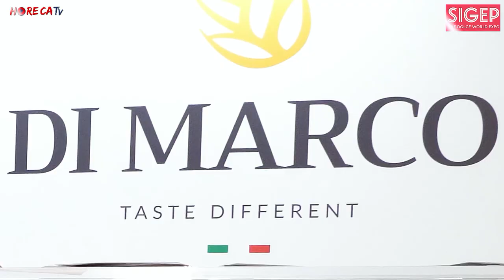SIGEP 2023 - Intervista con Alberto Di Marco, CEO della DI MARCO FARINE srl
Ben trovati per un nuovo appuntamento con le interviste realizzate dal nostro direttore Fabio Russo al Sigep 2023 per HorecaTv. Oggi ci troviamo allo stand della Di Marco Farine Srl, conosciuta per essere l’azienda che ha inventato la pinsa nel 2001 e per la sua caratteristica di innovatrice. Siamo in compagnia del Ceo Alberto Di Marco, che ci racconta la storia dell’azienda.

La Di Marco nasce da un’idea di papà Corrado negli anni Settanta, con l’obiettivo di proporre una linea di farine che permettesse di preparare una pizza più leggera. Tra i brand storici infatti si può annoverare Pizza Snella, nel 1981, che già dava l’imprinting verso prodotti gustosi, sani e all’insegna della leggerezza alla Di Marco. Nel 2001 l’invenzione della pinsa ha cambiato il corso della Di Marco ma anche del mondo pizzeria; proprio la pinsa infatti, cavallo di battaglia dell’azienda, è ormai famosa a livello internazionale in oltre 60 Paesi.

Alberto ci parla poi delle ultime novità della Di Marco per il mondo Pinsa, dalle farine alle basi per il foodservice e retail. Dalla miscela multicereali a quella senza glutine, che permette anche a chi è intollerante ed esclude il glutine dalla propria dieta tutta la bontà della pinsa della Di Marco

La Di Marco saluta un 2022 di grandi successi ma si aspetta un 2023 che sia all’altezza e anche oltre. Presto verrà inaugurato un nuovo stabilimento produttivo che andrà a quadruplicare i numeri della capacità produttiva dell’azienda.